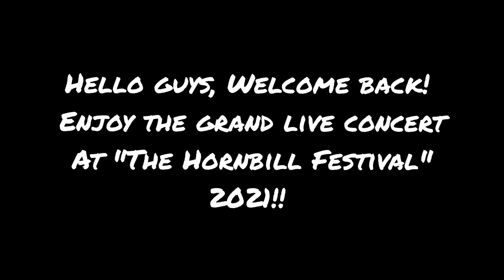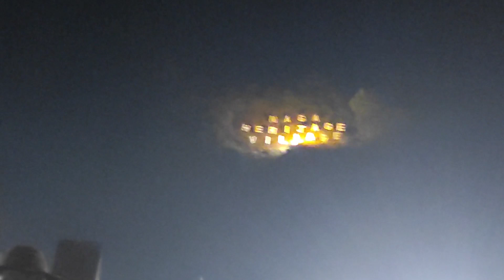The Grand Live Concert | Hornbill Festival 2021| Nagaland